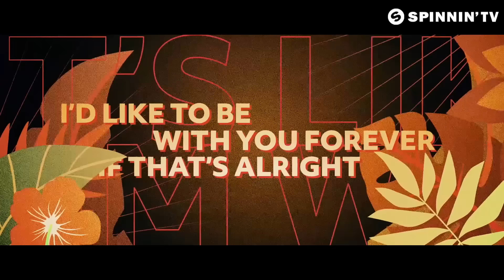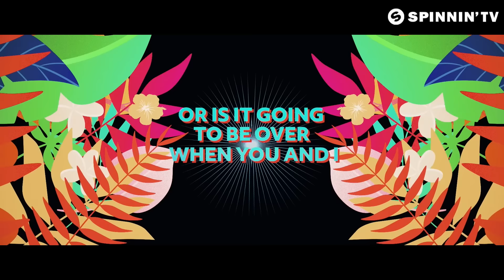Sophie Francis - Stay Up (Official Lyric Video)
Sweet sounds from young rising star Sophie Francis as she releases her new single 'Stay Up'.

Sophie Francis - Stay Up is OUT NOW! Like this track? Download on Beatport or add it to your favourite Spotify/Apple Music playlist by clicking